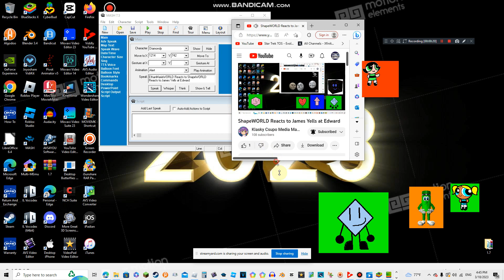EthanMarieWORLD Reacts to ShapeWORLD Reacts to James Yells at Edward